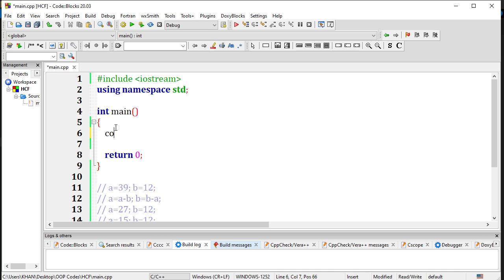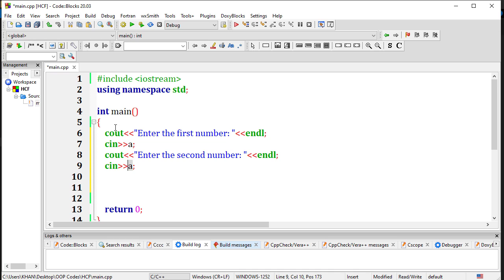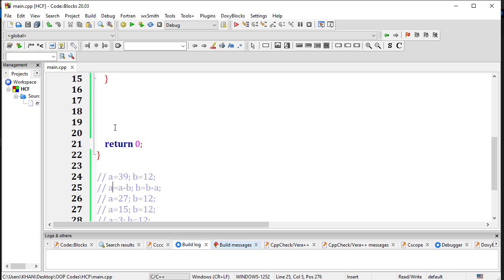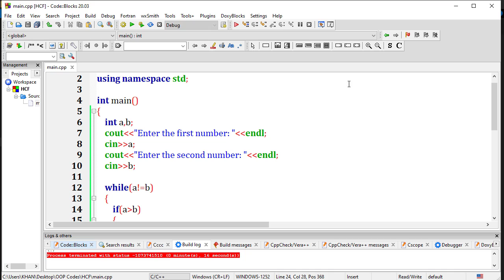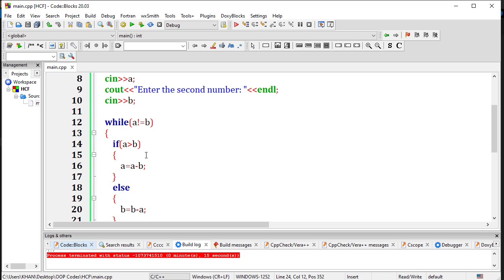HCF of two Numbers in C++ | GCD of two Numbers in C++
This video provides you a C++ code for finding HCF or GCD of two given numbers.

Do watch our previous video on C++ Programming Tutorials